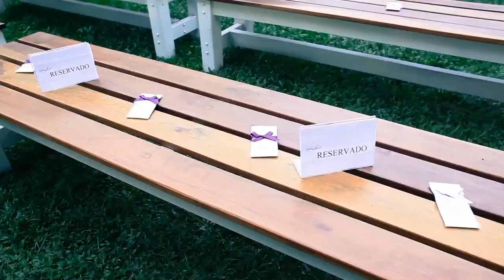Casamento Bruna e Fábio - Arufest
No dia 03/03/2013, Bruna e Fábio celebraram seu casamento no espaço Arufest, em uma cerimônia emocionante e encantadora. A decoração do local estava impecável, com tons de rosa e branco, criando uma atmosfera romântica e elegante.

A noiva Bruna estava deslumbrante em um vestido branco longo, com um véu que complementava sua beleza natural. O noivo Fábio estava muito elegante em um terno preto.

A cerimônia foi realizada ao ar livre, sob um arco floral com flores brancas e rosas. A música ambiente criou um clima ainda mais especial, com canções românticas tocadas por um quarteto de cordas.

Depois da cerimônia, os convidados foram recebidos em uma festa animada, com música ao vivo e uma deliciosa mesa de doces e salgados.

O casal foi muito parabenizado pelos convidados, que elogiaram a organização impecável e a atmosfera encantadora do casamento. Sem dúvida, o dia 03/03/2013 ficará marcado na memória de Bruna e Fábio como um dos dias mais felizes de suas vidas.